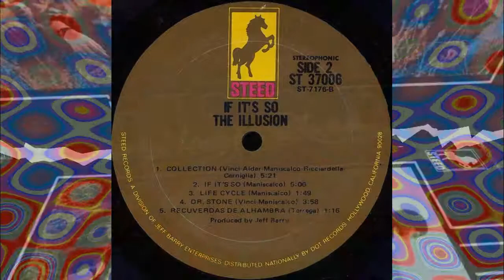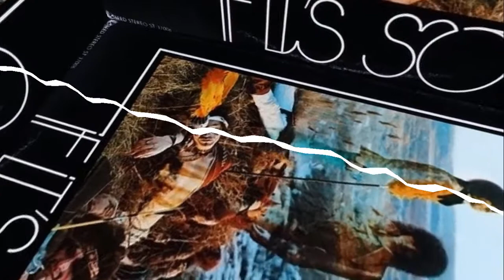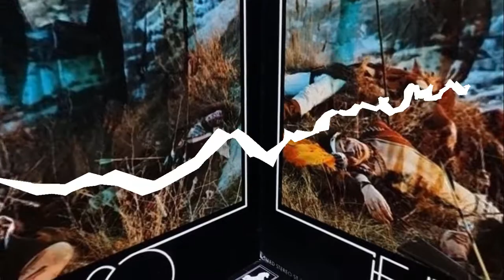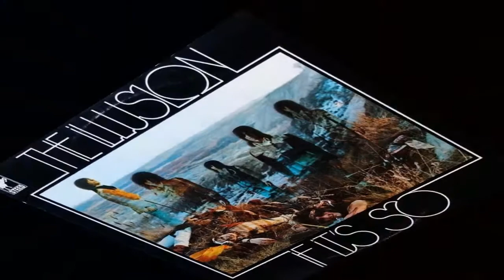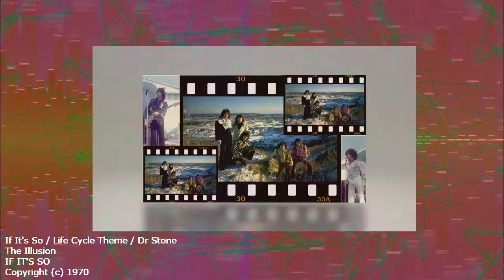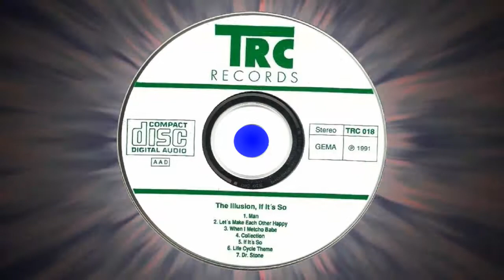The Illusion ‎– If It's So = Side B (1970)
Rock/ Psychedelic Rock

Album: If It's So (1970 Steed Records - ST 37006) US [LP, Stereo] // (1991 TRC Records - TRC 018) BRD [CD]

1. Collection (Alder, Vinci, Maniscalco, Ricciardella, Cerniglia) 5.21
2. If It's So (Maniscalco) 5.06 05:18
3. Life Cycle Theme (Maniscalco) 1.49 10:33
4. Dr. Stone (Vinci, Maniscalco) 3.58 11:58
5. Excerpt From Recuverdas De Alhambra (Terrega) 1.16 15:57

Lead Vocals - John Vinci
Bass, vocals - Chuck Alder
Lead guitar - Rich Cerniglia
Lead vocals, Rhythm guitar - Mike Maniscalco
Drums - Mike Ricciardella

Engineer – Mike Moran
Producer – Jeff Barry